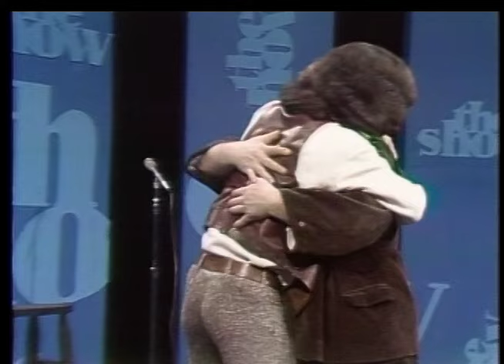1970 - Music From THE SHOW III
YouTube music viewers who looked at Music From THE SHOW I & II asked if there remained any more of these classic rock & roll performances for this 1970’s early PBS series. There are, so I bundled together another hour’s worth featuring Iron Butterfly. Country Joe and the Fish, Rare Earth, The Youngbloods, Bill Haley & His Comets, James Taylor, Melanie, Oliver and others.